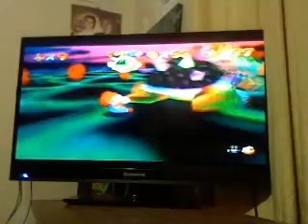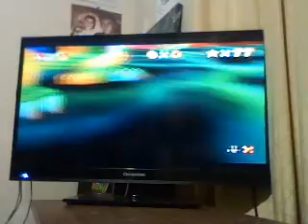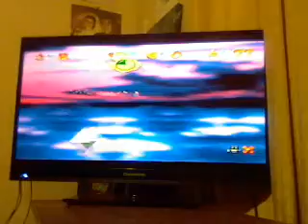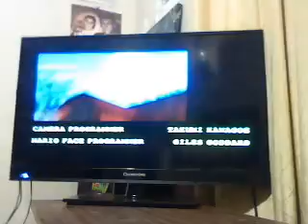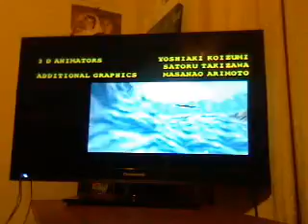Video 189(Super Mario 64)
Only On Nintendo 64. the control's don't work the best on my Nintendo 64, but this video game is Awesome, just like the other Awesome video game's that i have.